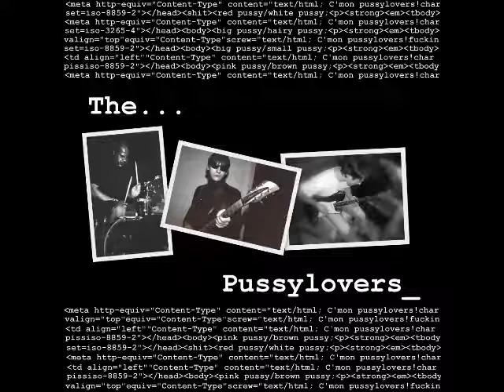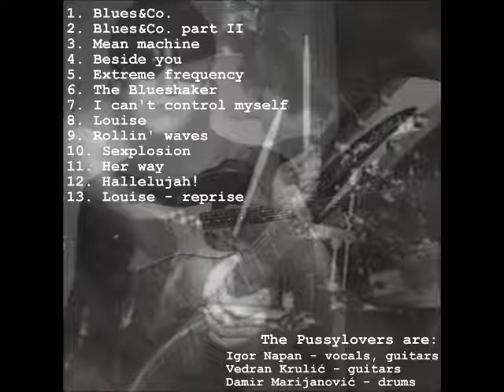The Pussylovers- Louise- reprise